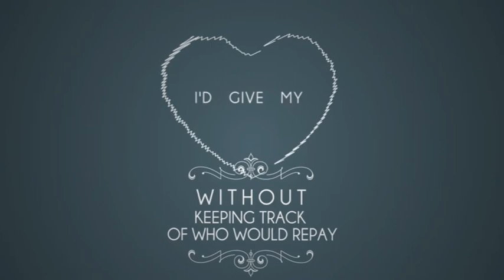Corrinne May - Crooked Lines 專輯訪問- 24 Hours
每個年代 總有一把觸動心靈的好聲音
新加坡首席唱作音樂人Corrinne May
2013全新專輯Crooked Lines
13首洗滌疲憊心靈 感人勵志新作
包括 母親對女兒的承諾 In My Arms
及 電台重點推介 Just What I Was Looking For
CD現已上市及於iTunes有售